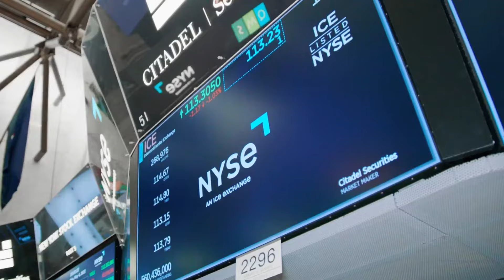The ETF Show - Active Options in Crowded Markets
Rob Harvey, co-head of Product Specialists at Dimensional Fund Advisors covers survivorship with active ETF launches surging, the potential impact of offering different ETF share classes, and more.